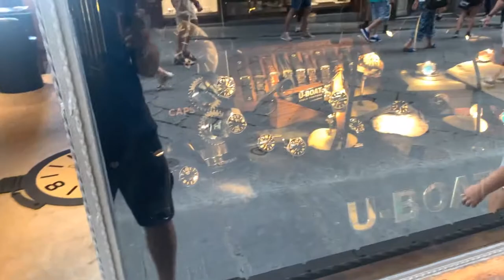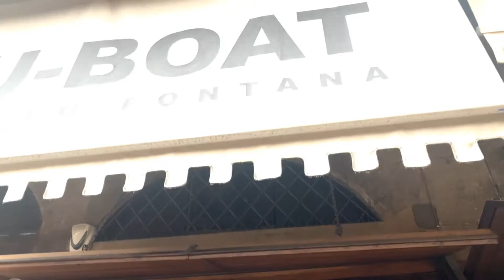Ponte Vecchio (un trésor sur un pont)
إشتركوا على القناة ليصلكم كل جديد